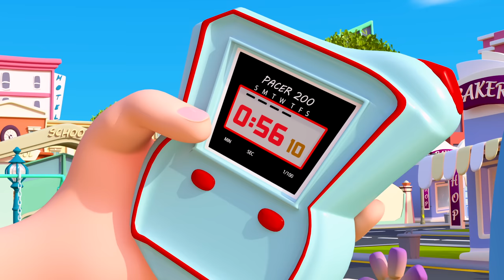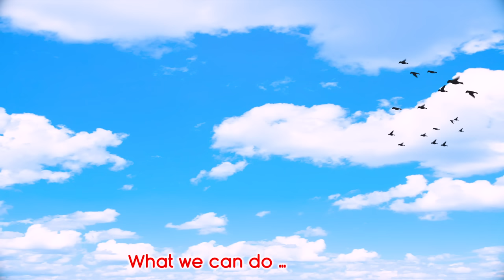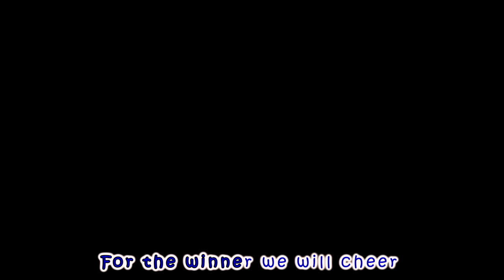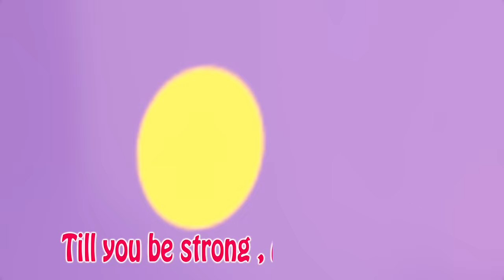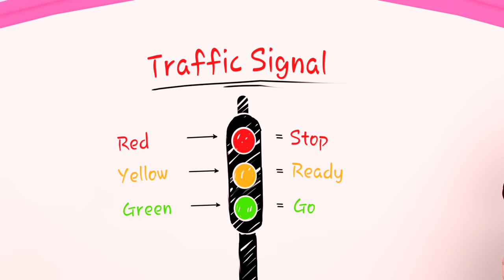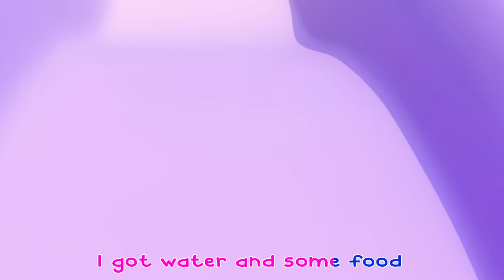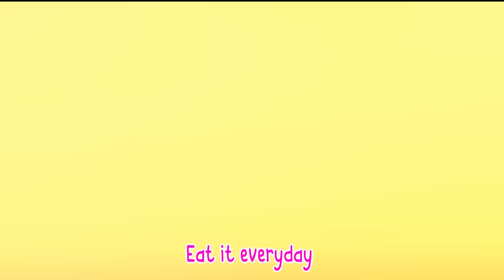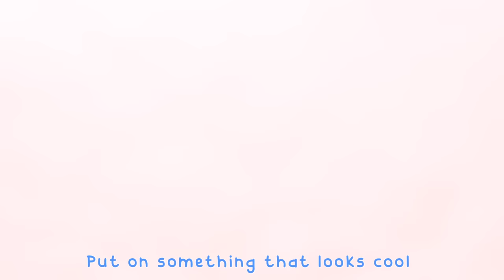Baby Shark Dance Song + More | Banana Cartoon 3D Nursery Rhymes Baby & Kids Songs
Toddlers Best Educational Videos | ABC and 123 Learning For 3 Years Olds | Kids Learning Videos

Dacă vesel se trăiește - Cântece TraLaLa | @BabyBus - Cantece si Desene Animate pentru copii

Kupiga 'Luku'| My First Day on AIR| We're One Africa Concert| BettyKyalloLately EP 7

Who Took The Goodies, Nursery Rhymes And Halloween Cartoon Video For Children

5 Stars Everywhere!

Yes Yes Bedtime Camping Song | CoComelon Nursery Rhymes & Kids Songs